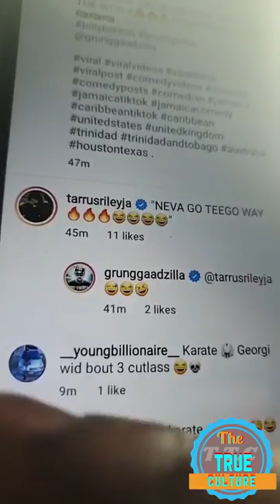Foota hype reaching out to some of the mens who is around sheneesa regarding what’s going on with p2